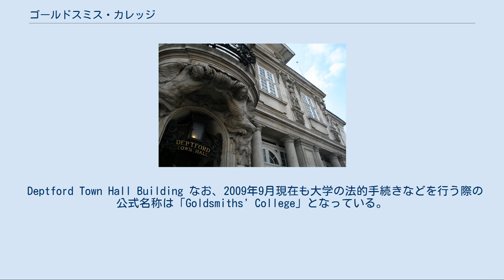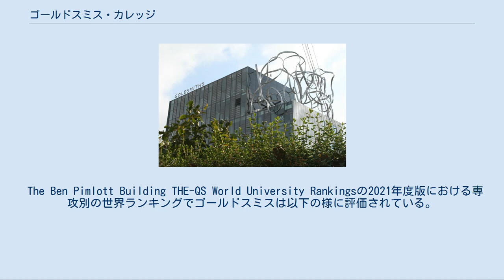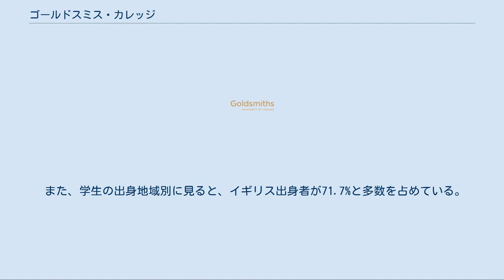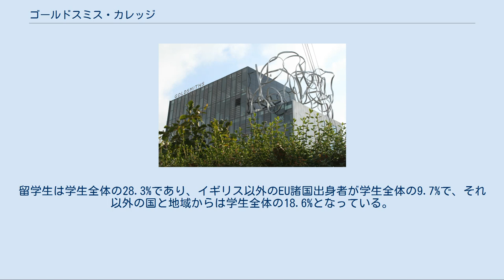ゴールドスミス・カレッジ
ゴールドスミス・カレッジ（Goldsmiths）は、イギリス・ロンドンのニュークロスに本部を置く、ロンドン大学を構成する研究・教育機関である。
ただしロンドン大学を構成する他の教育・研究機関同様、個別の大学として通常扱われる。
1891年に創立、1904年にロンドン大学に加盟。
研究型小規模大学連盟1994グループ加盟校。
 ファインアート（現代美術）における功績が報道メディアにとり上げられることが多いが、音楽学、社会学、カルチュラル・スタディーズ、メディア研究、コミュニケーション学などの様々な分野の教育・研究を行っている。
 1980年代後半以降の卒業生の中からは、ヤング・ブリティッシュ・アーティストと呼ばれるイギリス美術界の新世代が輩出された。
それ以後も様々なアート系分野で才能ある新人を数多く輩出している。
現代美術家ダミアン・ハースト、映画「それでも夜は明ける」（12 Years a Slave）で2014年度アカデミー賞作品賞を受賞した スティーヴ・マックイーン、2013年度マーキュリー賞及び2014年度グラミー賞最優秀新人賞を受賞したジェイムス・ブレイクと初登場で全英アルバムチャート1位を達成したケイティ・Bなどが著名な卒業生。
さらに2013年度のターナー賞を受賞したロール・プルーヴォ（Laure Prouvost）もゴールドスミス・カレッジで学んだ。
現在までに7人の卒業生がターナー賞を受賞している。
 Deptford Town Hall Building なお、2009年9月現在も大学の法的手続きなどを行う際の公式名称は「Goldsmiths' College」となっている。
また、1993年以降は通常運営における大学名称を別に設けており、2009年9月現在の名称は「Goldsmiths」である。
 The Ben Pimlott Building THE-QS World University Rankingsの2021年度版における専攻別の世界ランキングでゴールドスミスは以下の様に評価されている。
 ゴールドスミスは芸術系分野が名高いが、英国の各紙で幅広い文系分野において高評価を維持ている。
 ゴールドスミスがアートの分野においてヤング・ブリティッシュ・アーティスト世代以降、より広範囲なジャンルに渡ってクリエイティブな人材を輩出している理由について、カレッジの学長であるPat LoughreyはTimes Higher Education紙のインタビューに以下のように答えている。
 「ある種のアウトサイダーではないアーティストを私は見たことがない。この点、ロンドンの都心から少し離れたロケーションに位置することはアート気質を養うのに適していると思う。」また「カレッジのInstitute for Creative and Cultural Entrepreneurshipでは、アーティストが食べていける方法に焦点をあて、ビジネスマインドを持ったクリエイティブ性の養成やアート系学生の起業を促進している。ダミアン・ハーストはここの学生時代から創造性に優れていたと同時に偉大な起業家でもあった。我々は絶えず学生たちに自分自身のアイディアをうまく使う技術をいかに身につけさせるかに心を配っています。」と語っている。
さらに重要な特徴として学際的教育・研究手法を挙げ「ここでは、驚くべき才能のミユージシャンが同時に優れたコンピュータープログラマーであることが珍しくないのです。アート系学生が社会科学専攻の学生と地域で共同プロジェクトを行うなど違った専攻の学生と組んだコラボプロジェクトも盛んで、それらがゴールドスミスのトレードマークにもなっています。」「我々は長い間、ここゴールドスミスでクリエイティブアートを涵養してきましたが、それらは今、現実の諸問題にも適用できるのです。」と述べている。
 ゴールドスミス大学によると、 2012/13年度において、ゴールドスミス大学には8,844名の学生が所属しており、その57.7%にあたる5,101名が学部課程で学び、残りの42.3%の3,743名が大学院にて研究活動を行っている。
学生の男女比は34:66と女性のほうが多い。
 年齢階層別に見てみると、20歳以下が全体の約40%を占めるが、一方で25歳以上の学生も37.3%いる。
 また、学生の出身地域別に見ると、イギリス出身者が71.7%と多数を占めている。
留学生は学生全体の28.3%であり、イギリス以外のEU諸国出身者が学生全...